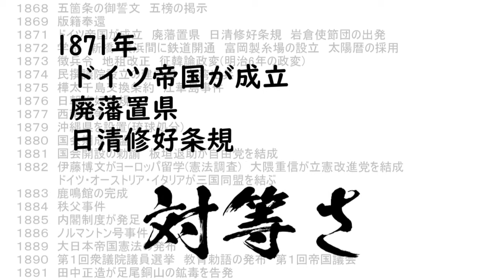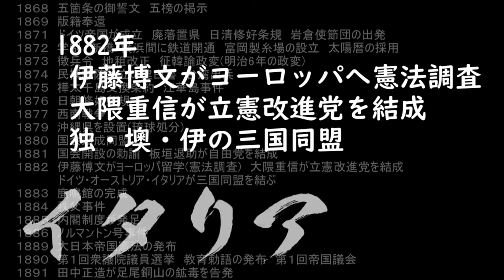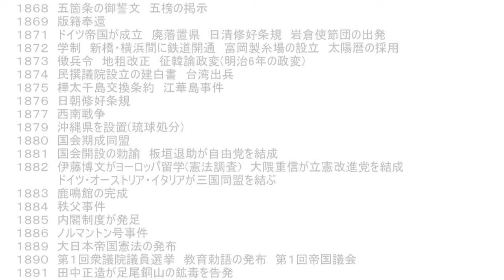【明治時代前半／1868‐1891】替え歌で覚える歴史【紅蓮華】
中学社会・歴史・公立高校入試・中学受験レベル
明治時代前半（明治維新～自由民権運動～立憲国家の成立）の出来事を順番に歌詞にした替え歌です。

1868年　五箇条の御誓文　五榜の掲示
1869年　版籍奉還
1871年　ドイツ帝国成立　廃藩置県　日清修好条規　岩倉使節団の出発
1872年　学制の公布　新橋・横浜間に鉄道開通　富岡製糸場の設立　太陽暦の採用
1873年　徴兵令　地租改正　征韓論政変(明治六年の政変)
1874年　民撰議院設立の建白書　台湾出兵
1875年　樺太・千島交換条約　江華島事件
1876年　日朝修好条規
1877年　西南戦争
1879年　沖縄県設置(琉球処分)
1880年　国会期成同盟
1881年　国会開設の勅諭　自由党の結成(板垣退助)
1882年　伊藤博文のヨーロッパ留学(憲法調査)　立憲改進党の結成(大隈重信)　三国同盟の成立(ドイツ・オーストリア・イタリア)
1883年　鹿鳴館の完成
1884年　秩父事件
1885年　内閣制度ができる(初代内閣総理大臣伊藤博文)
1886年　ノルマントン号事件
1889年　大日本帝国憲法の発布
1890年　第１回衆議院議員選挙　教育勅語の発布　第１回帝国議会
1891年　田中正造が足尾銅山の鉱毒を告発